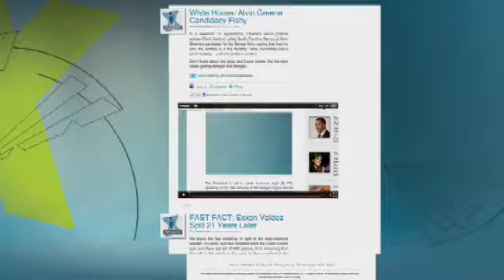Fire Kills Seven Children in Pennsylvania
Laura Ingle has details of a horrific fire that killed seven children in a Pennsylvania farmhouse.